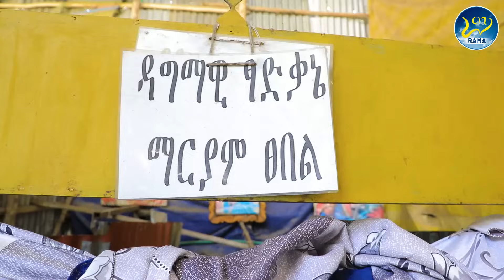🔴ተአምር ነው‼️ ጻድቃኔ ማርያም በአዲስ አበባ ተተከለች➡️ዳግማዊት ጻድቃኔ ማርያም በአዲስ አበባ ሰማይ ላይ ደመቀች‼️ ሼር በማድረግ ለዓለም አድርሱ